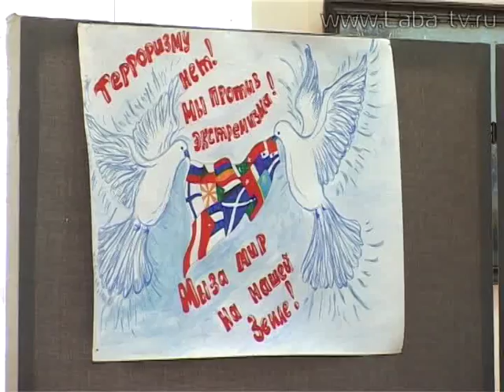Конкурс отдела по делам несовершеннолетних.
Школьники об ответственности. Отдел по делам несовершеннолетних подвел итоги конкурса.